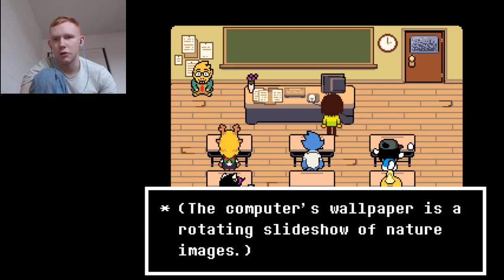Deltarune - Undertale Sequel?